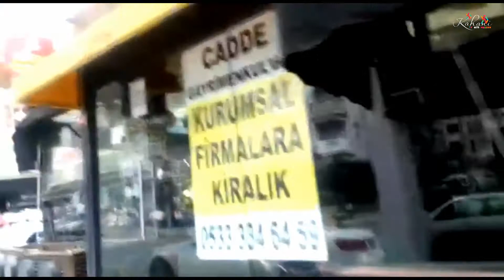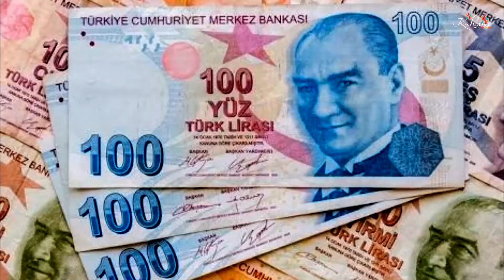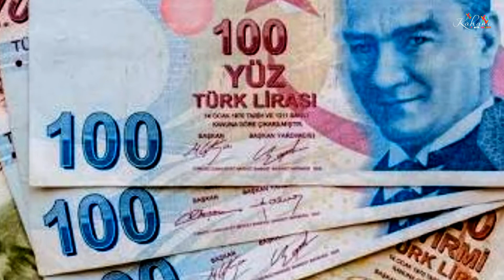Travel to Turkey.. سلطنت عثمانیہ Documentary of Turkey in Urdu & Hindi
Osmania saltanat. Travel to a beautiful Islamic country Turkey.
The Republic of Turkey was created after the overthrow of Sultan Mehmet VI Vahdettin by the new Republican Parliament in 1922. This new regime delivered the coup de grâce to the Ottoman state which had been practically wiped away from the world stage following the First World War.